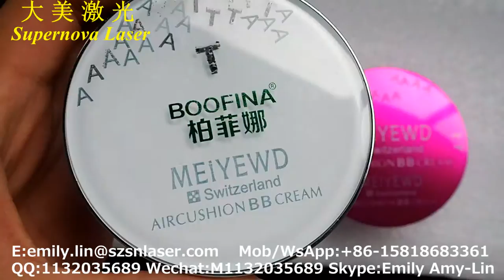Cosmetic containers inner laser engraving machine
Emily Lin
Skype: Emily Amy-Lin / QQ: 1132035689 / Wechat: M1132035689